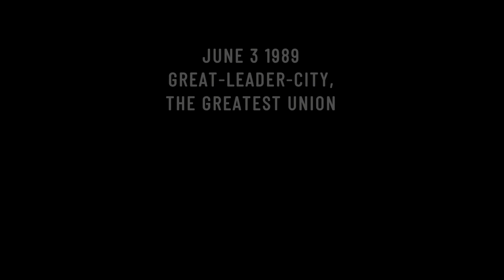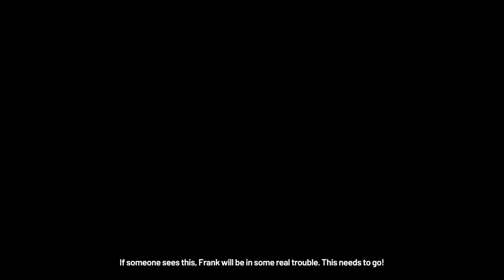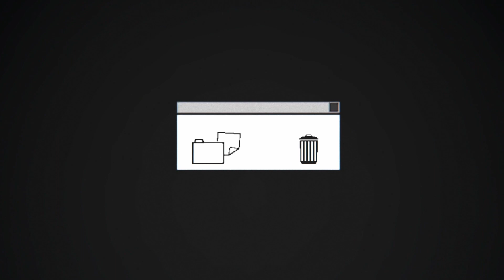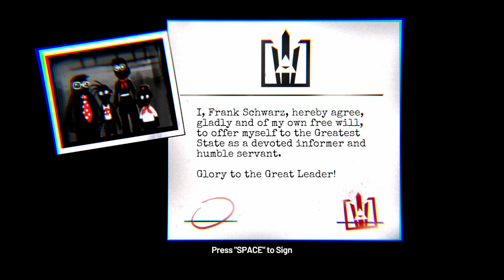Back to SURVEILLANCE︱Beholder 3【1】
Gone are the days of Carl, but the Ministry lives on.
Now it is Frank's turn.